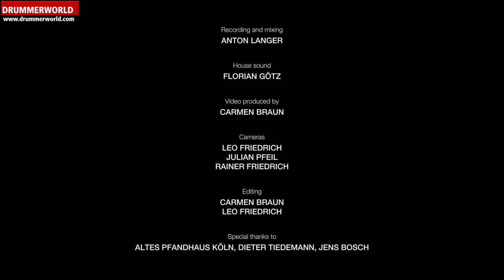Drori Mondlak: Drum Solo "Hands and Feet Talking" - 2021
Drori Mondlak - drums, percussion. Drum solo recorded on July 4th, 2021 at Altes Pfandhaus in Cologne, Germany. ...more Drori Mondlak Videos here at DRUMMERWORLD